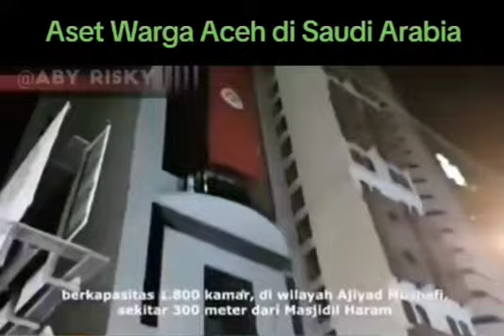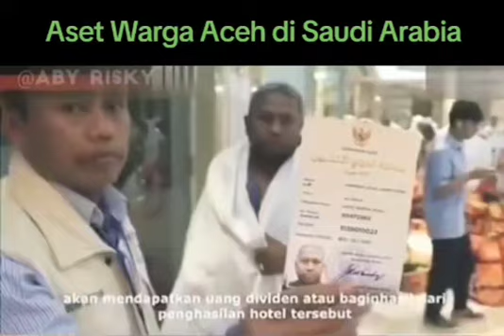Aset Warga Aceh di Saudi Arabia